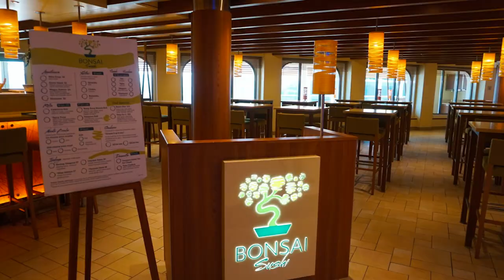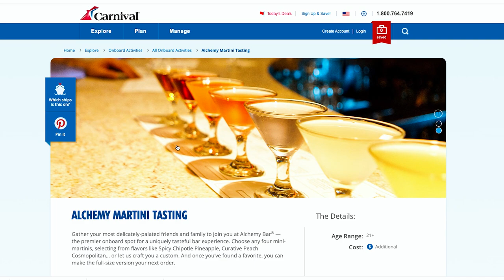Top 10 Things You Should Do On Carnival Cruise!